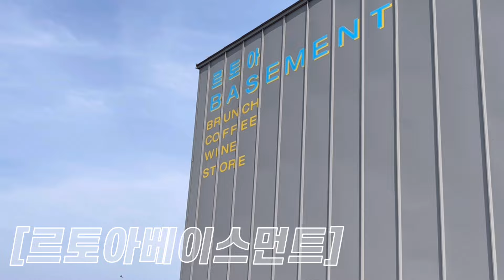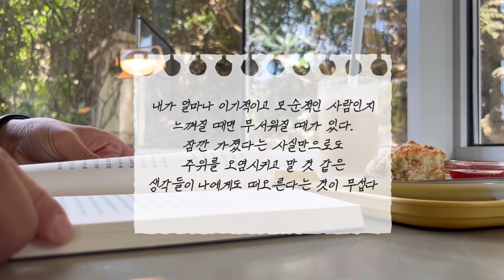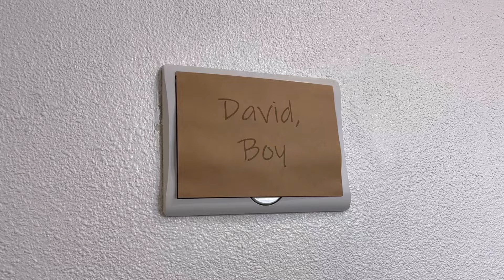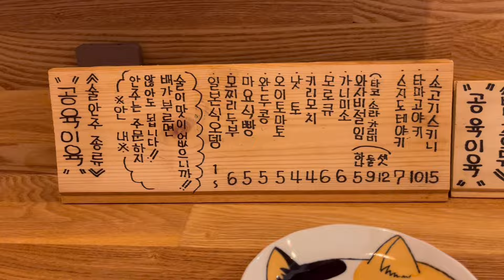제주살이ep.58👋🏻 제주 친구를 떠나보낸다는 건 / 르토아베이스먼트 / 데이빗보이 / 와흘0626 / 제주도 전농로 / 제주 친구와의 이별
안녕하세요 죠니입니다 :)
요즘 장마철이라서 할게 없다보니,, 조금 일찍 찾아뵙게 되었어요 ㅎ_ㅎ
이번에는 영상 분위기가 조금 잠잠할 것 같아서 여러분들이 재미없어하면 어쩌나...걱정이 되지만, 이런 저의 차분한 모먼트도 기록을 해야겠다고 생각했어요 !

제주에서 벌써 지낸지가 1년이 넘었고, 그동안 정말 감사히도 많은 분들과 알게되고 친하게 지내게 되었어요
그 중에서 제가 아끼는 지인 한 분이 제주도를 떠나게 되어서, 뭔가 처음으로 제주도에서 가족을 떠나보내는 느낌을 받았어요
그런 저의 서툰 과정을 담아보았는데, 여러분들도 함께해주시면 너무 좋을 것 같아요

저는 지금 사실 여러모로 과도기를 겪고 있는 중인 것 같아요..
상실감과 허망감, 또 찾아올 외로움이 걱정도 되지만 그걸 잘 헤쳐나가기 위한 여러가지 생각과 건간함 마음을 다지려고 다양한 시간을 또 가져보려고 노력중입니다..!

금방 잘 이겨내고 또 밝은 영상으로 찾아뵐게요 !

오늘도 찾아와주셔서 너무너무 감사합니다!

🌳르토아베이스먼트 (00:14)
: 평대리에서 제가 가장 좋아했던 푸릇푸릇한 카페에요 ! 시그니처 메뉴인 코코넛 커피가 너무 맛있구🥹 현재는 여러가지 브런치 메뉴도 파는 듯 해요! 바다뷰 보다는 초록초록한 싱그러움을 느낄 수 있는 카페이니, 초록뷰를 좋아하시는 분은 초록색의 평온함을 한번 느껴보세요😌

🌿데이빗 보이 (08:11)
: 함덕 비치스브류를 향한 저의 사랑은 구독자들은 다 아실듯 한데요, 이번에 비치스브류가 전농로로 이전하면서 새롭게 이름을 바꿨습니다! 이제는 엘피 판매보다도 더 다양한 엘피를 청음할 수 있게 되었구요! 바다뷰는 사라지고 너무 예쁜 전농로의 나무 길이 창문을 가득 채워 너무 싱그러워졌답니다! 장소는 바뀌어도 감성은 절대 못잃지...🤍

🍢와흘0626 (09:58)
: 선흘에 있을 때부터 너무 가보고 싶었던 이자카야인데, 술먹고 운전해서 돌아올 방법이 없어서 못가다가, 전농로로 이전하면서 처음으로 가게 되었네요! 실제 일본인이 운영하시고, 다양한 일본 술들이 준비되어있어서, 찐 일본 감성을 느끼고 싶은 분들께 살짝쿵 추천해봅니다 ! 다음에 카레우동 꼭 먹어야지..츄릅😋